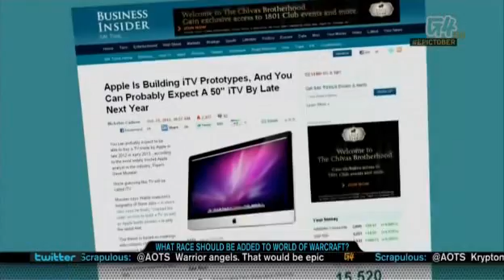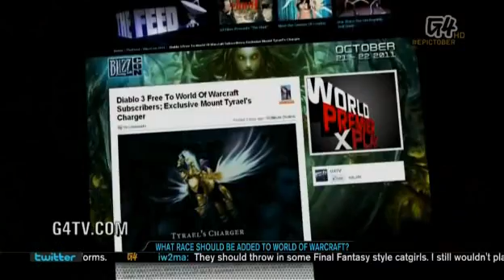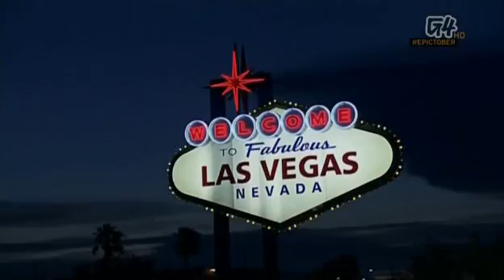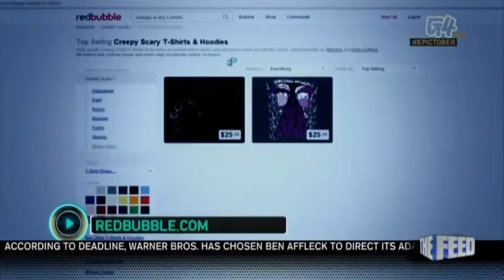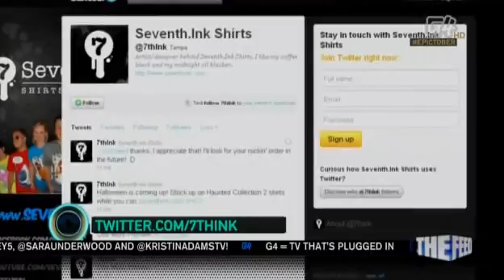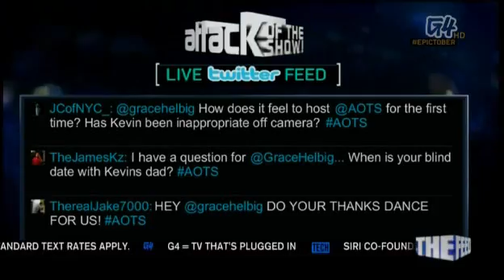Attack of the Show - Episode 1541 (10/24/2011)